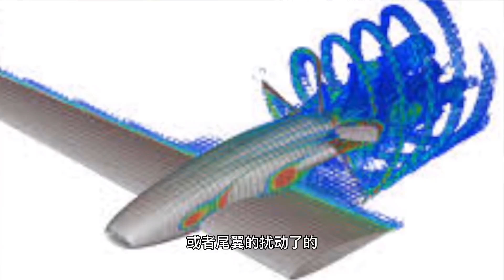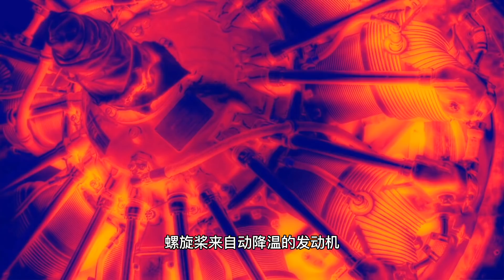无人侦察机为什么要把螺旋桨放在尾巴上，它的利弊是什么？【科学火箭叔】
本频道制作的所有视频都是为了向观众传递有趣的科普知识，绝对符合平台的使用政策。 捕食者无人机，螺旋桨放在后面；喷火式战斗机，螺旋桨放在前面；亚当A500一前一后，都放着螺旋桨，它们为什么要把螺旋桨放在不一样的地方呢？这对飞机的飞行来说有区别吗？我是“百科全叔”火箭叔，今天我们就一起来聊一聊这个非常有趣的话题。
无人侦察机为什么要把螺旋桨放在尾巴上，它的利弊是什么？